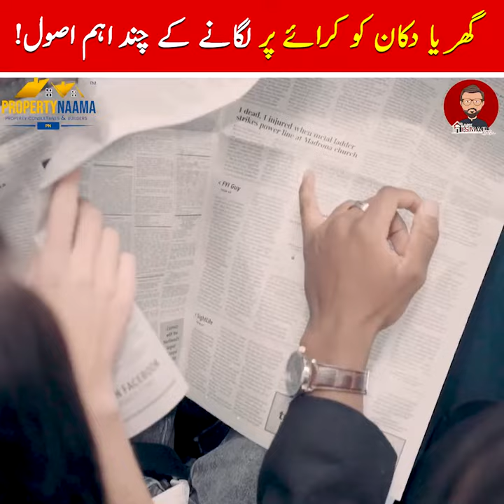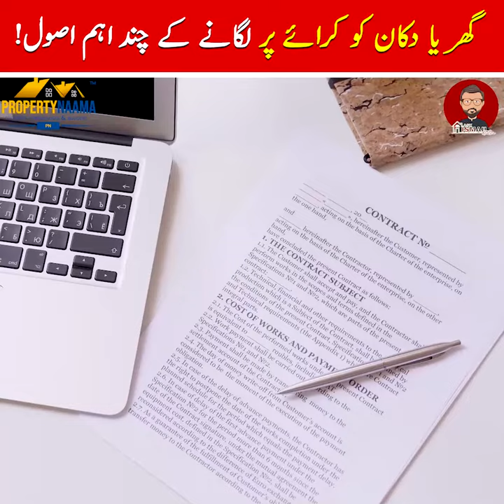House | Shops | Flats | Easy Rent Process for your Properties in Pakistan | Guidelines by M Ismail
Ghar Ya Dukan | Rent Process | Facts | Complete Details | Ghar ya Dukan Ku Karye Per kasiy Lagye